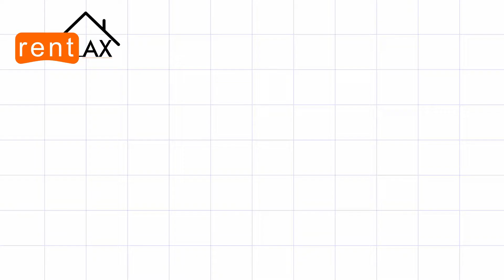Amen Annex Video Tour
In this tour; you get to know everything about Amen Annex Hostel